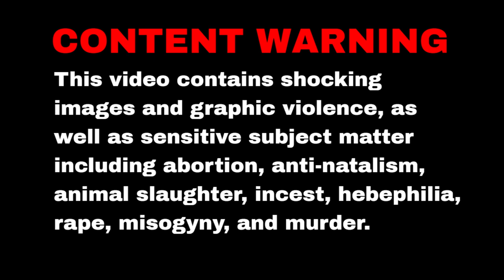Anti-natalism in Carne (1991)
In this video, we explore themes of natalism and anti-natalism in Gaspar Noé's film Carne (1991).

💙 Partner: @Elaine_Fuentes
💜 Podcast:  @genderweird_podcast

Filmography:
► Love. 2015. Dir. Gaspar Noé.
► Carne. 1991. Dir. Gaspar Noé.
► Climax. 2018. Dir. Gaspar Noé.
► Enter the Void. 2009. Dir. Gaspar Noé.
► Irreversible. 2001. Dir. Gaspar Noé.
► I Stand Alone. 1998. Dir. Gaspar Noé.